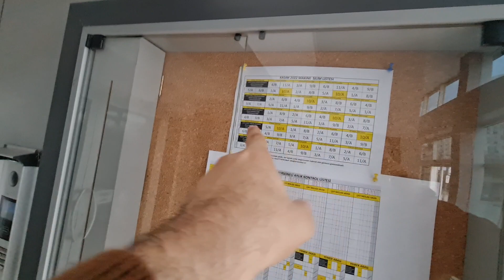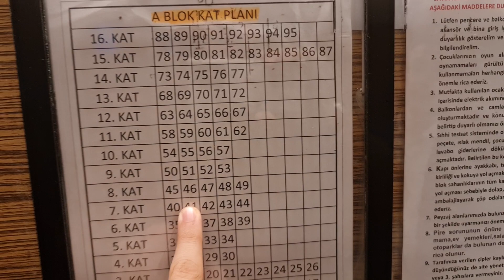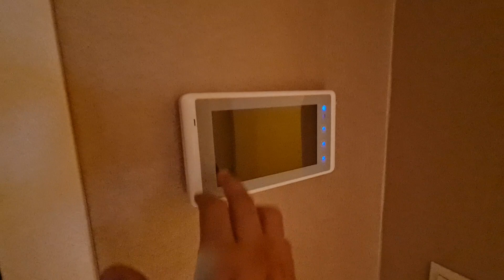شقه تسليم فوري في اسطنبول 🇹🇷 تركيا @المهندس علي الفرارجي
تملك شقه في مدينة اسطنبول الاوروبيه حي اسبارتا كوليه
داخل مجمع سكني ( 1 اسطبول )
تتكون من 3 غرف نوم ، 3 حمام ، صاله ، غرفه طعام ، مطبخ ، 2 مخزن ، كراج
مع الاثاث
المجمع يحتوي على :
- حمامات سباحه
- ملاعب رياضيه .
- حدائق اطفال والعاب .
- ممشى رياضي ، ممشى للدراجات
بوابات الكترونيه ، اطلاله بانوراميه على بحيره بويك شيكماجا
40 دقيقه من مطار اسطنبول
185 م2 المساحه الاجماليه
السعر

215  الف يورو 🇪🇺
65.2 الف دينار كويتي 🇰🇼
772 الف درهم اماراتي 🇦🇪
79 الف دينار بحريني 🇧🇭
765 الف ريال قطري 🇶🇦
788 الف ريال سعودي 🇸🇦
81 الف ريال عماني 🇴🇲
188 الف جنيه استرليني 🇬🇧
214 الف دولار امريكي 🇺🇲
اتصل بنا الان

ا
الدولة : البوسنة والهرسك
الموقع : اوروبا الشرقية إحدى دول البلقان
العاصمة : سراييفو
بعدسه وتصوير المهندس علي الفرارجي وفريقه
مطار سراييفو  :
Baščaršija
Parking Sarajevo
مدينة ترافنك  :
Travnik
Bosnia and Herzegovina
arapske agencije za nekretnine
arapske agencije za nekretnina
قرية بلغاي منبع نهر بونا والتكية العثمانية:
Blagaj Tekke
مطعم الخروف المشوي على طريق سراييفو موستار :
Zdrava voda

حساباتي في وسائل التواصل الإجتماعي
يوتيوب

انستجرام

اراضي للبيع
اجمل القصور
sarajevo airport
ljubuski
jablanica
منزل للبيع
مزارع للبيع
شتاء البوسنة
سراييفو
الفلل
العسل البوسني

قصر للبيع
قصور
قصور للبيع
البوسنه في الشتاء
البوسنه
عقارات البوسنة
قصر للبيع في جدة
قصر
enbey döner
البوسنة والهرسك
البوسنة
فلل للبيع
فلل
قصور فخمة
سيد نواف
سيول
العسل التركي
سراييفو البوسنه
فيلا
فيلا ١٠١
قصور الرياض
مزرعة
انجازات البوسنه
محمد الميموني
منصور
ابراهيم خليل
يوسف الغضيه
البحرين
مهرجان الرياض
ذهب
البورصه السعوديه
البورصه القطريه
اسهم في البورصه
بت كوين
العملات الرقميه
العملات الالكترونيه
بيج رامي
العقار في الكويت
العقارات
العقارات المتحدة
العقارية
العقار الكويت
العقار ينبع
عقار ينبع
العقاري
العقار والتعمير
العقار والاستثمار
هيئة العقار
نظام العقار الجديد
عقار للبيع
عقار كورونا
العقار في قطر
العقارية مول
العقار الاستثماري
عبدالله الشريف
عبدالفتاح السيسي
علي عزت بيجوفيتش
روسيا
اوكرانيا
الحرب العالميه الثالثه
اسعار الذهب
غاز روسيا
بايدن
بوتين